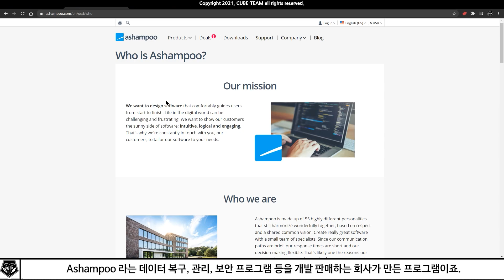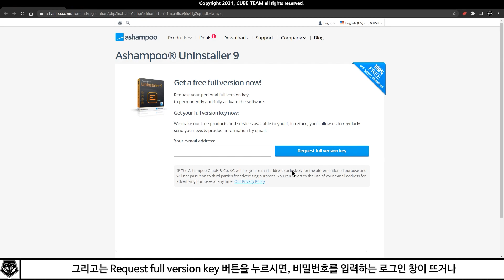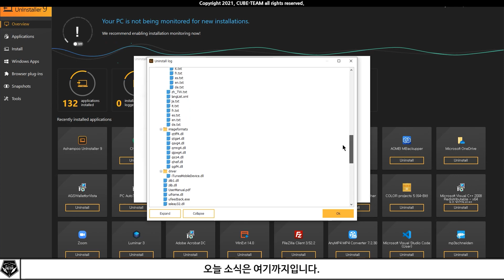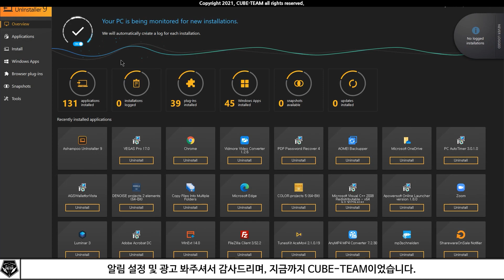배포 소식 0332 # 설치부터 삭제까지 끝까지 쫓아간다! Ashampoo Uninstaller 9 무료배포 중! (정가 55,000원)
* 독일의 기술력이 지금 무료배포 중!  Ashampoo Uninstaller9 무료배포 중 feat. Ashampoo

* 대본

* 참고 영상

* 예시 영상